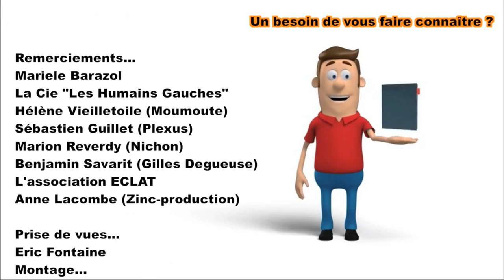AURILLAC 2016 : Les Humains Gauches (la boum)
Gros délire de Moumoute, Plexus et Nichon...Un spectacle déjanté dans le festival d'Aurillac comme on aime les voir ! Un reportage en collaboration avec et